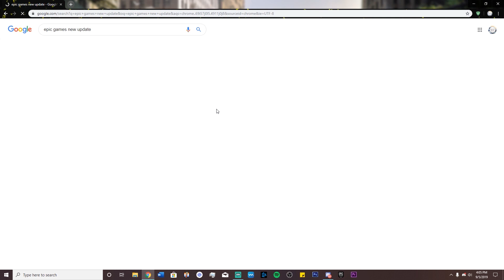COMBAT SHOTGUN VAULTED!!! BEST UPDATE?(FORTNITE BATTLE ROYALE)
With that update they have also brought back the silenced SCAR and nerfed MECHS once again. And a nice addition to the game they have also nerfed the zombies in retail row.